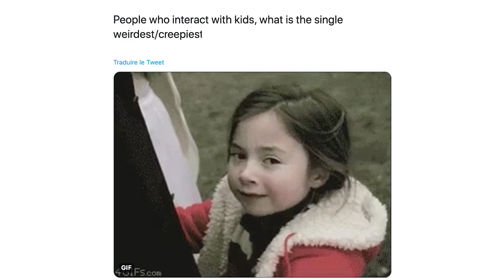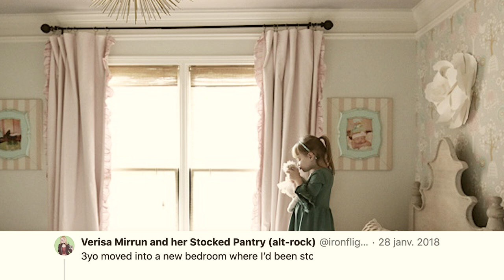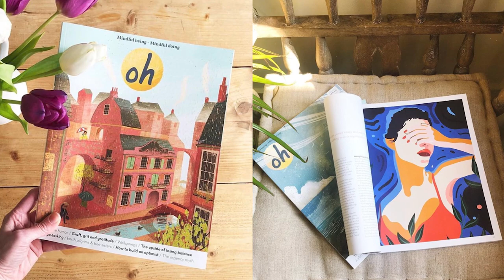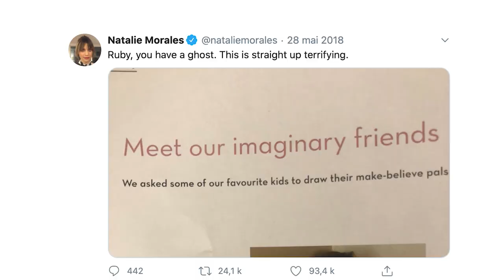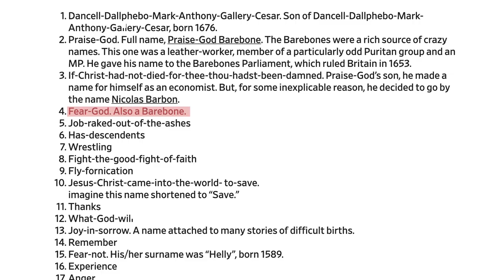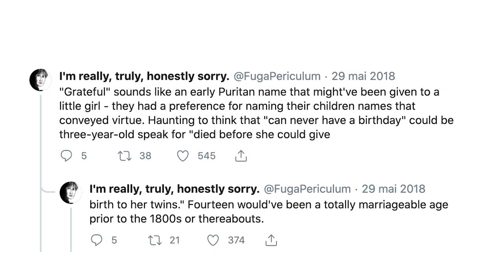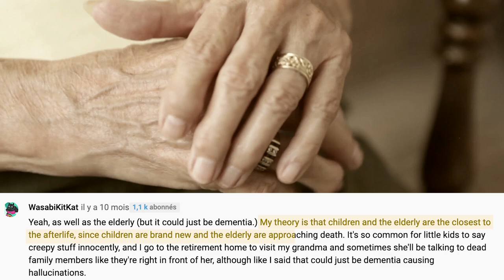LA "MÈRE IMAGINAIRE" D'UNE PETITE FILLE DE 3 ANS | PARANORMAL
Aujourd'hui je vous parle de l'histoire d'une petite fille de 3 ans nommée Ruby et de son ami imaginaire "Grateful" mais est-ce vraiment une "mère imaginaire" comme elle l'appelle ou bien un esprit malfaisant?

subcount: 465k